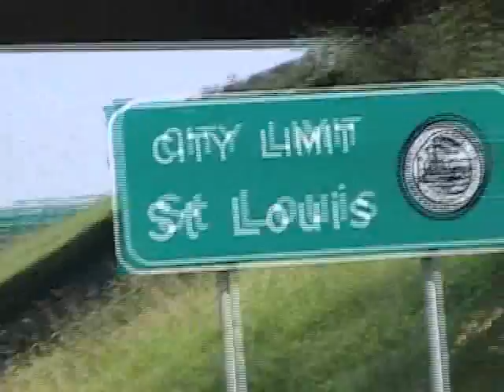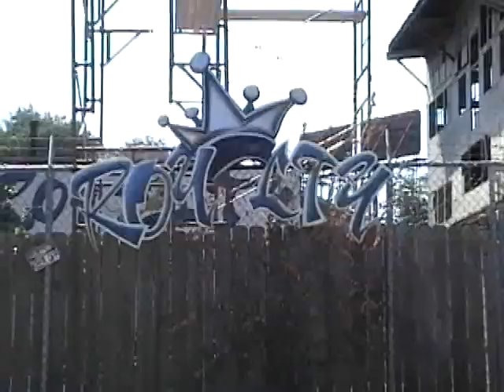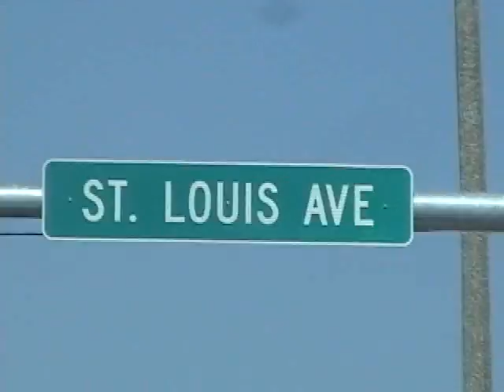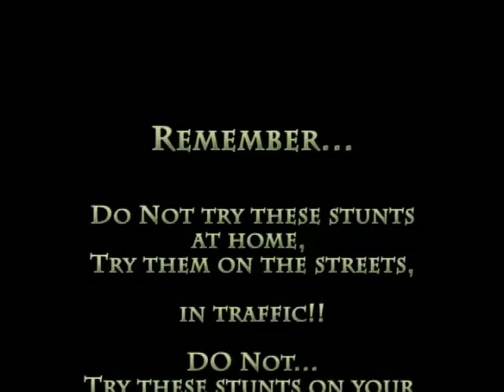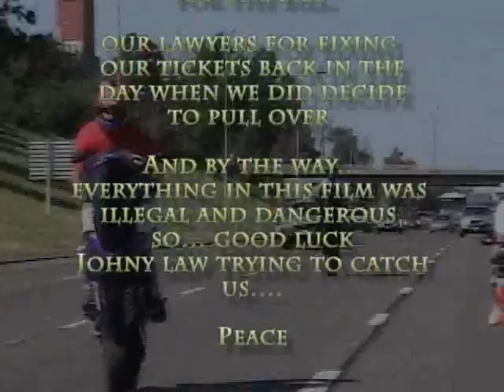City Limits St. Louis Motorcycle Stunts Bobby Tessler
Making Wheelies